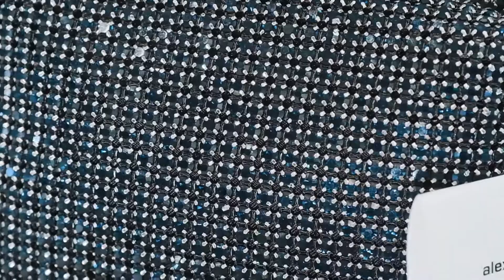/UNBOXING/ CHIẾC TÚI QUỐC DÂN ALEXANDER WANG ĐÃ TRỞ LẠI VÀ LỢI HẠI HƠN XƯA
Lời đầu tiên ETEFT rất vui vì đã  có thể cùng các bạn chào đón năm 2022 rực rỡ. Vậy là mùa thu đã đến kèm theo một loạt items cực hot. Như tiêu đề của video, đây là thời điểm mà chiếc túi Alexander wang hot hơn bao giờ hết. Nếu như trước kia chỉ dừng lại ở phần đá bling bling màu trắng thì giờ đây, chúng ta đã có đa dạng lựa chọn hơn với 4 phối màu, trong đó có 3 phối màu mới toanh. Đừng quên xem và săn ngay deal tốt. Dù nắng hay mưa, ngày lễ cũng như ngày thường, cứ đúng hẹn tụi mình vẫn lên đều đặn những video để các bạn cùng giải trí, nhớ ủng hộ ETEFT Channel để tụi mình có động lực ra những sản phẩm chất lượng hơn nhé!

Các bạn muốn ETEFT làm thêm chủ để gì nữa thì hãy để lại 1 comment để tụi mình tiếp tục ra những video thú vị và vui vẻ nhé hihi. Yêu tất cả mọi người!

Kết nối với tụi mình qua